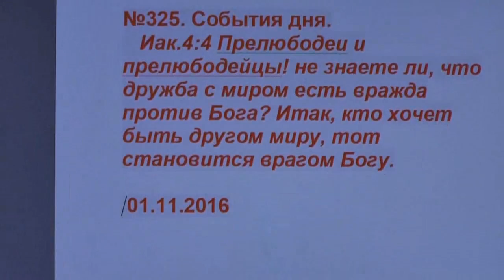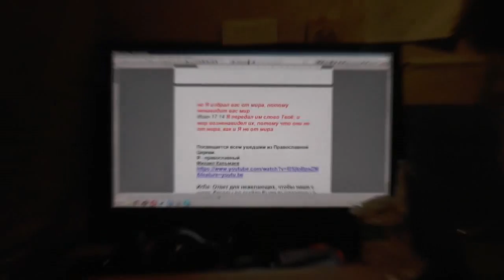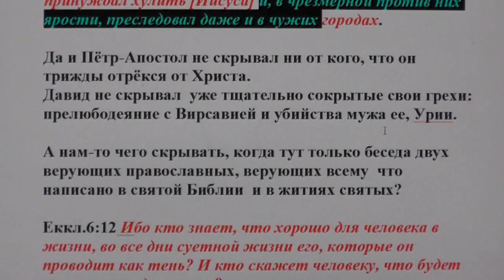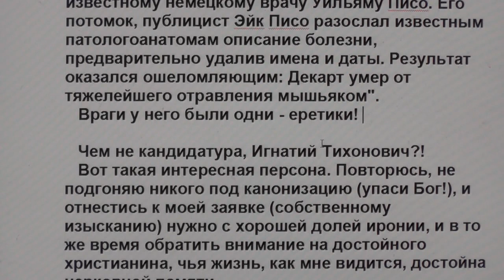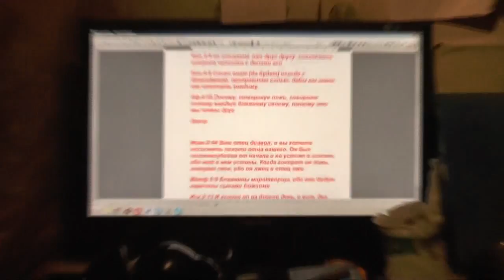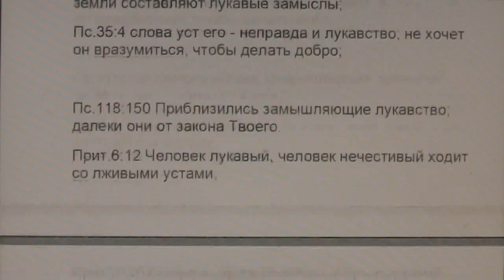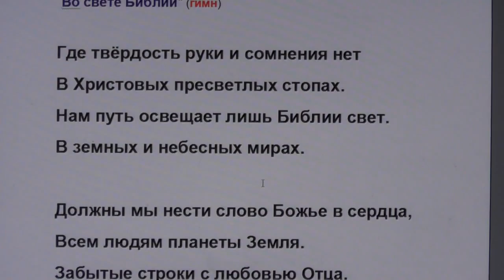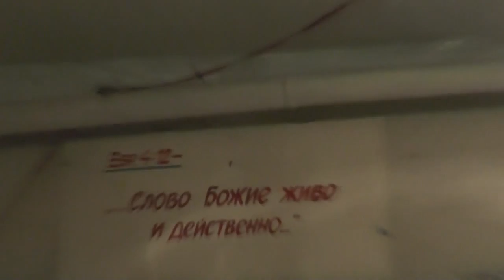№325. События дня. Иак. 4:4. дружба с миром есть вражда. 01. 11. 2016